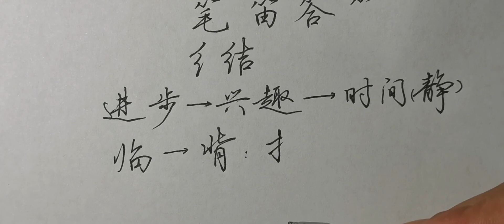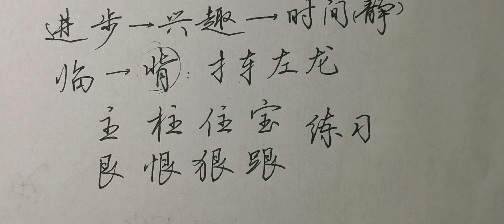为啥多数人练字一看就会一写就废？成人怎样练好字？从何入手？